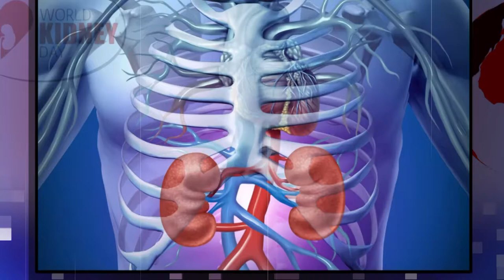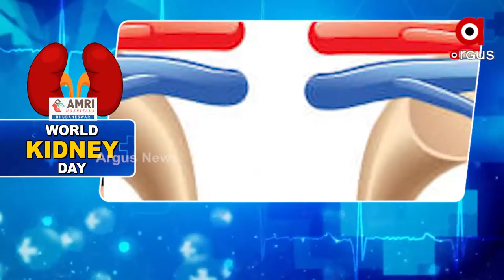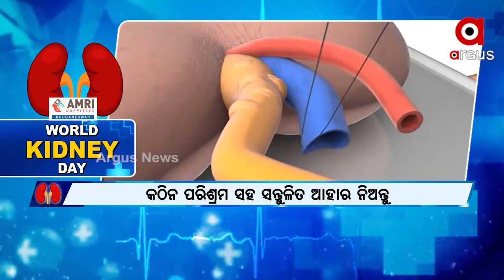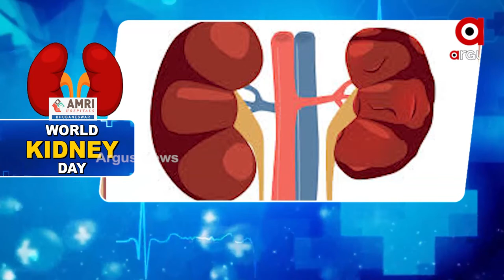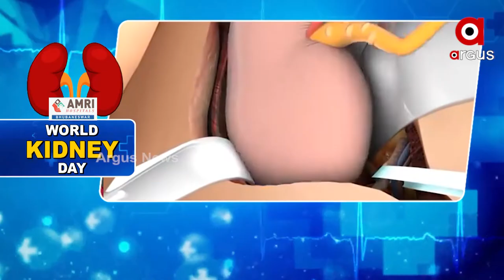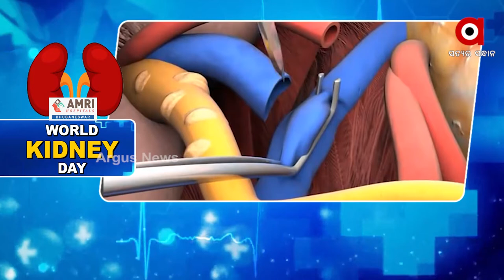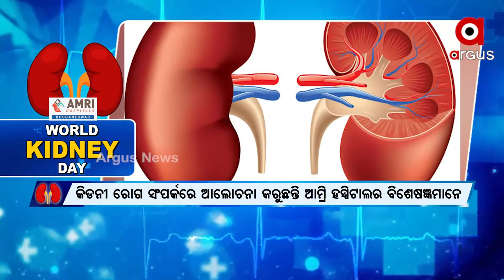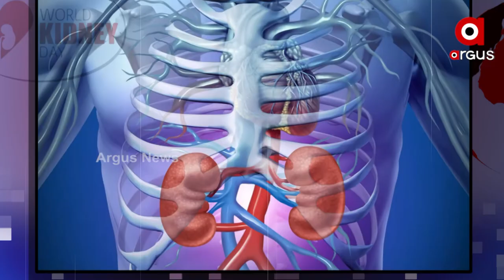Special Programme | World Kidney Day with Argus News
World Kidney Day with Argus News and Specialized Doctors.